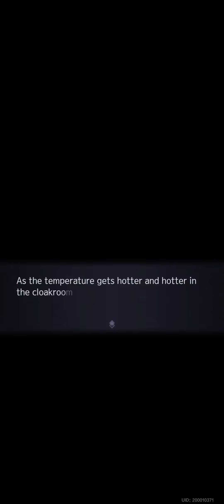(CN/JP/KR DUB) Marius SSS Bond Interactions [Dreams in Synchronicity] - Where the Heart Belongs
An expensive man that wouldn't come to me (300 pity...)!

THIS TOOK FOREVER TO RECORD AND EDIT!! Here are (almost) all the lines in the Bond feature for the newly released SSS cards! It took 40 minutes to do all the dubs, but editing everything was a nightmare due to the lines being random, therefore cutting and splicing. I missed a couple lines in the JP/KR dubs mostly because those were the first ones I recorded, which is why the CN one is more systematic and polished ;; I AM SO SORRY, but this was so draining... I seriously felt like a weirdo harassing him so many times in different dubs orz Watching him repeat himself as I couldn't get the 3rd different line was so annoying~

I also missed a couple of lines because I never noticed that he has idle lines per intimacy level. I believe there are 2-3 (?), but cannot confirm. I know that there are 3 different lines per section of his body, and those lines also change when the intimacy level rises. There's definitely a lot of content, but it's not very player-friendly from my experience unless you know what you're looking for! I feel like I shouldn't have to know all these things, so I wish there was some sort of counter that would notify me that there are more lines I'm missing! Maybe I missed it in the initial tutorial, but I will say that it was very fun and some of his lines had me wide-eyed.

Which interaction was your favorite?! I personally loved pinching his side and pulling his left sleeve!

Timestamps:
0:00 CN Dub
9:03 JP Dub
16:55 KR Dub
25:42 Ending